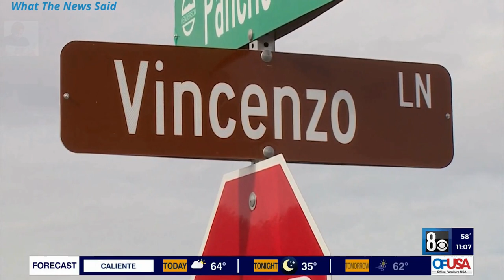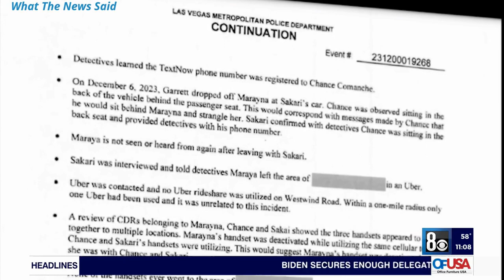Chance Comanche and Sakari Harnden appear for arraignment hearing in Las Vegas murder case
video footage shows the final moments before a Las Vegas medical assistant 23-year-old Marayna Rodgers was allegedly kidnapped and killed by former NBA player Chance Comanche and his girlfriend/prostitute Sakari Harnden.

Chance Comanche, 27, a former NBA G-League star who played for the Stockton Kings prior to his December 15 arrest, faces murder and kidnapping charges in the December 6 death of  Marayna Rodgers.

He was indicted by a grand jury  along with his co-defendant Sakari Harnden